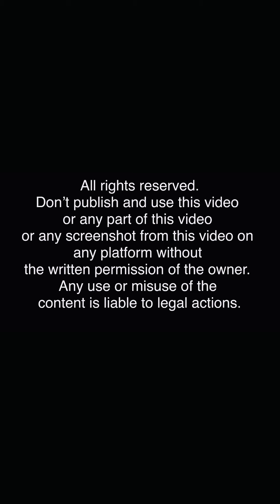Hair Play in Half Saree - super long silky Hair Play - anaamika